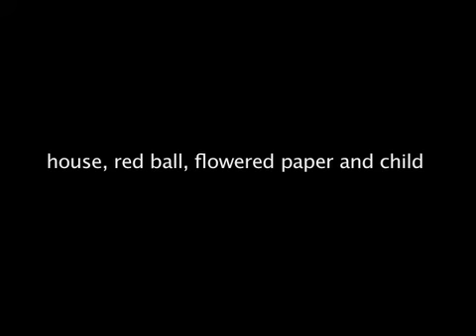red ball, flowered paper and child.mov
delight. fear